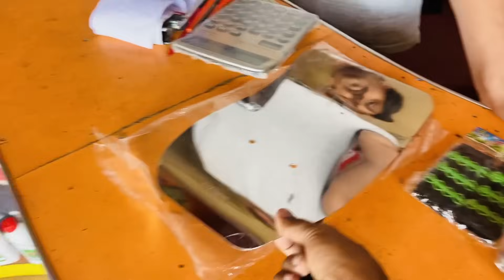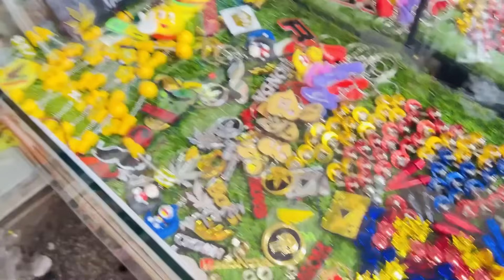Bhai Liaqat Or Amma Shawaiz K Sath Ye Kya Kr Rhy Hain😳😨🙉Kicherr Main Phenk Deya😱